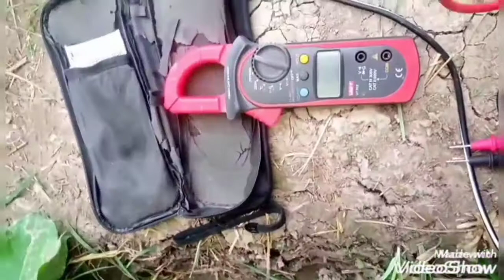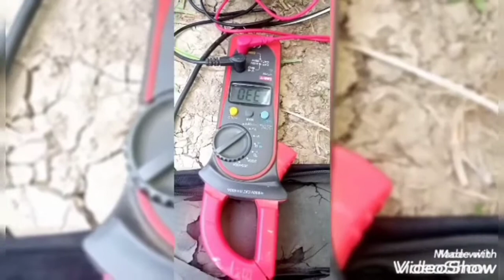kitni solar plate pe welding chalai is video batai ge humapko and tubewell bi chala kr dikhte hai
solar system and vfd setting kaise hoti ha